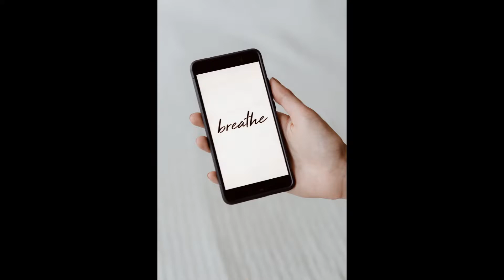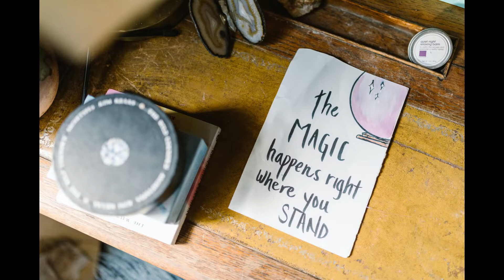The moon shines the brightest at the grace of the sun...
Romantic guitar ballad played on Gibson Les Paul Anniversary & Yamaha SG-2000. Pics by unsplash & pexels. Cover picture by Adrian Lang at pexels.com (video not for sale)